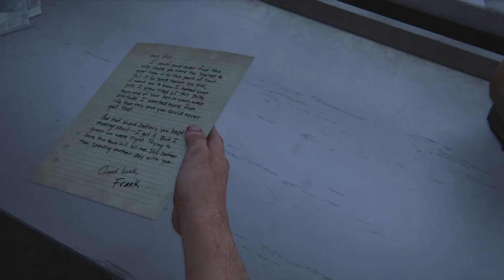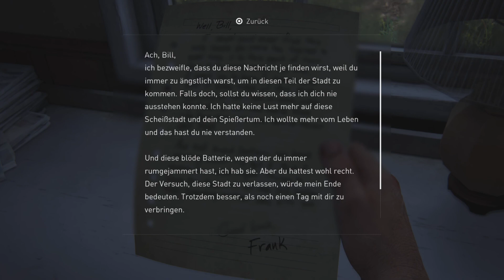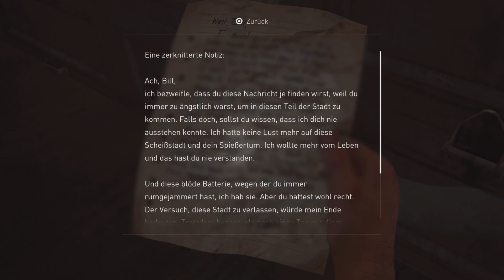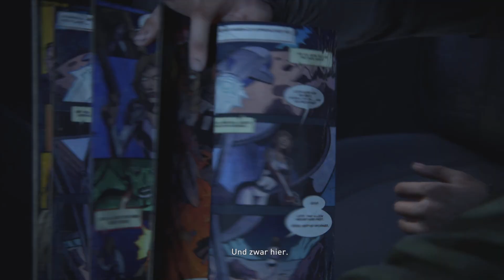The Last Of Us Part I - (Staffel 4) Let's Play Together #057